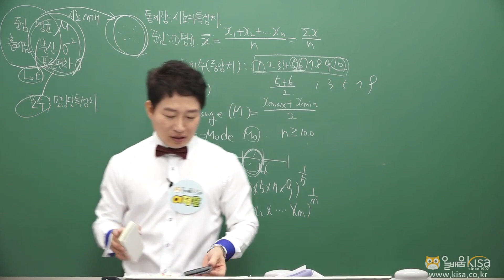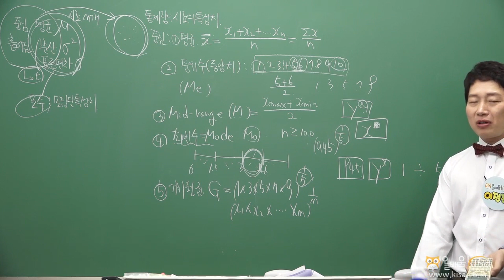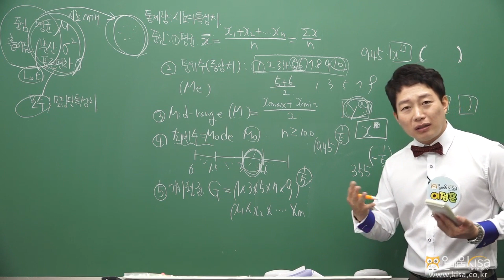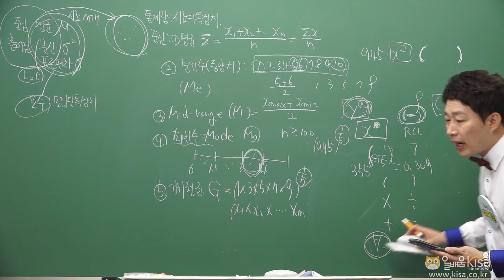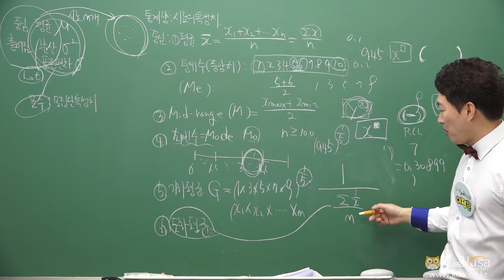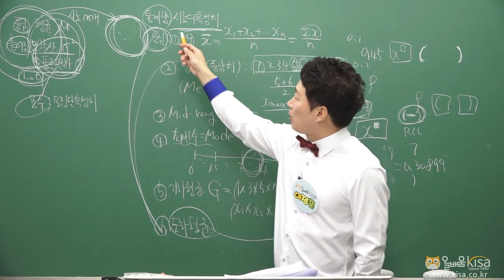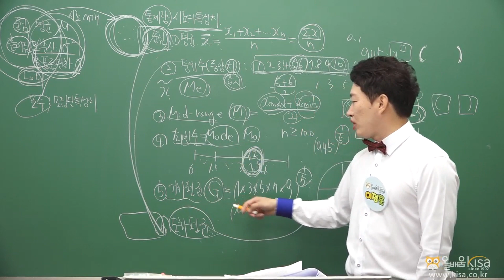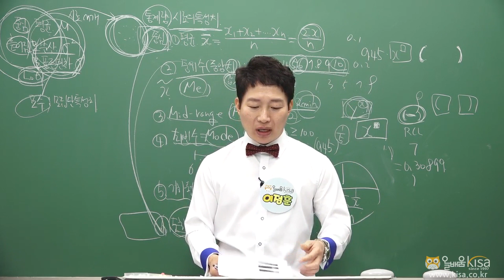[올배움kisa] 품질경영기사/ 산업기사 필기 통계적품질관리 중심-2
[올배움kisa] 품질경영기사/ 산업기사 필기 통계적품질관리 중심-2 이정훈대표원장님

바로합격 품질경영기사 !!